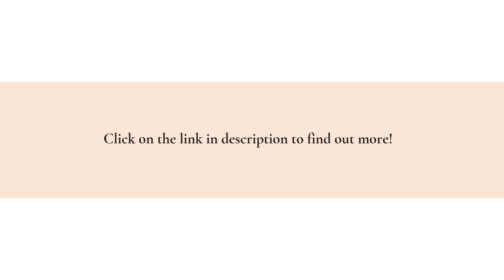Get Pet Memorial Gifts & Fun Animal Keepsakes With Custom Image & Shape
Do you want to bring your pet to life through a huggable pillow? What about a fun gift for friends, family, or colleagues? You're in the right place!